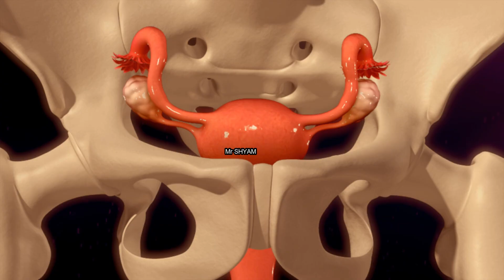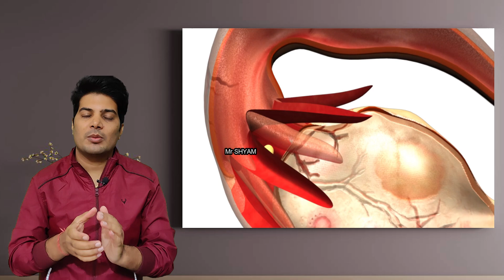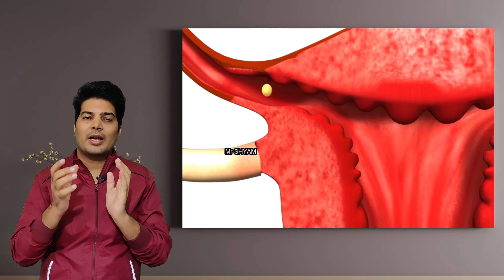hormonal imbalance Ke Side Effect